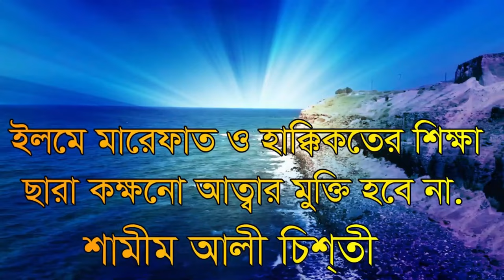গন্ধম ফল দেখতে কেমন কোন আদমে খাইছে গন্ধম ,gondom fol dekte kemon kon adome kaice gon